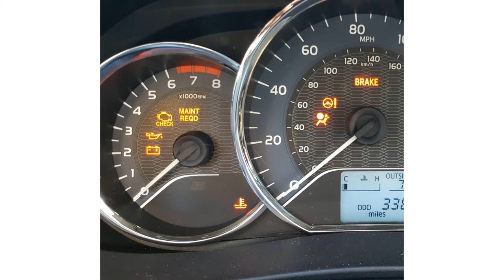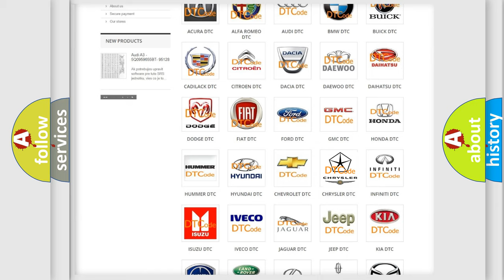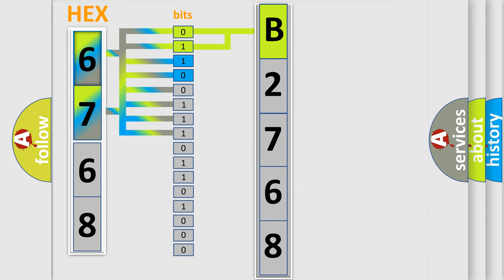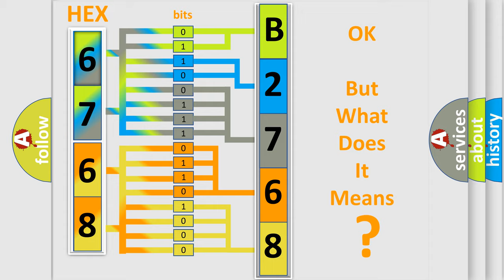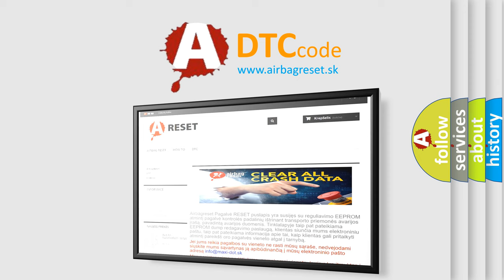DTC Chrysler B2768-87 Short Explanation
Contents:
0:21 Basic DTC analysis according to OBD2 protocol standard.
1:48 Insight into programming
2:58 A diagnostically understandable description of the Diagnostic Trouble Code
3:05 Basic error definition

Make:
Chrysler
Code:
B2768 87
Definition:
Wakeup Control
Diagnosis:
Check for the presence of BCM DTC B10E5.
Failure Type:
Missing Message